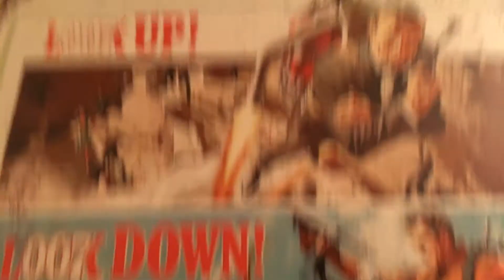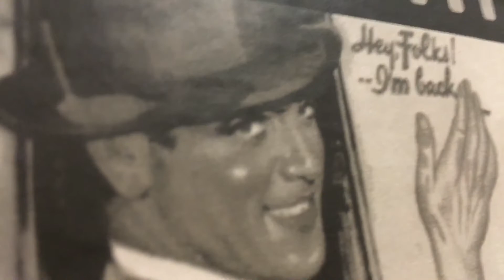To The Movies | Short Film Thirty-One | Weekly Filmmaking Challenge 2018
I was at a movie themed mansion for a family reunion and I watched a lot of movies.

Shot and cut on my iPhone SE using HEx (cam), LumaFusion, and GarageBand.